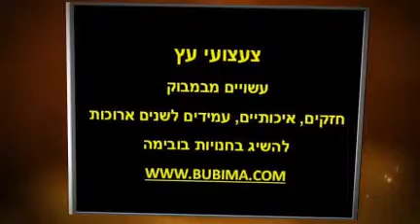bubima wooden toys